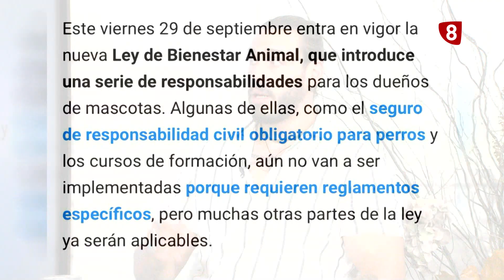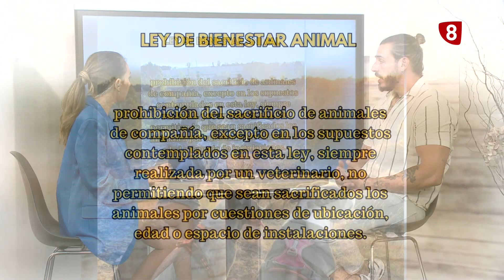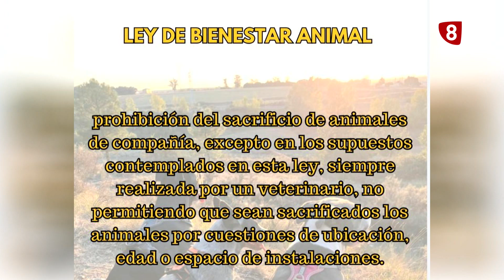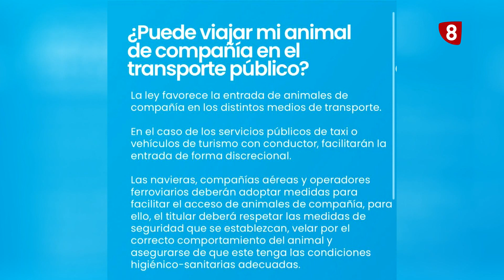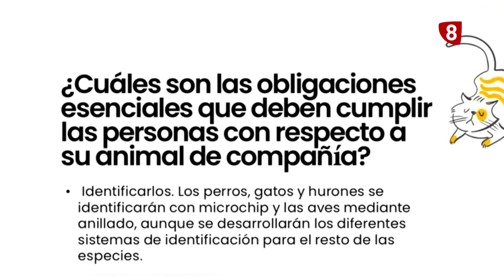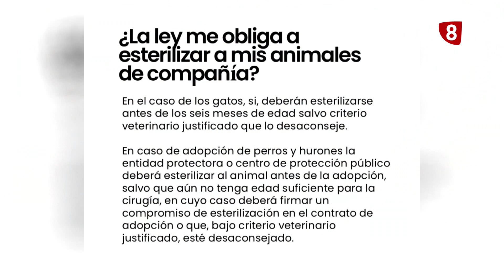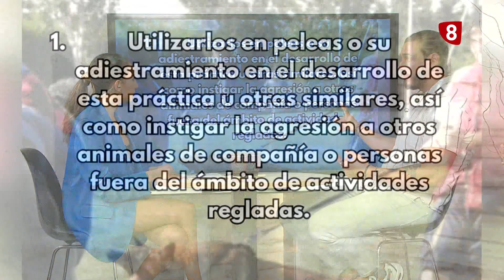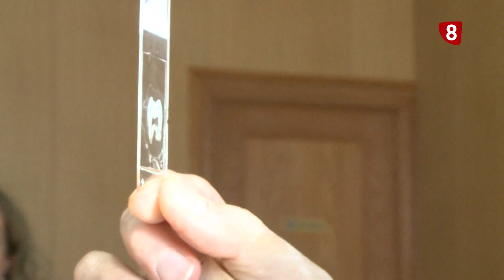OCHO MAGAZINE |04-10-2023